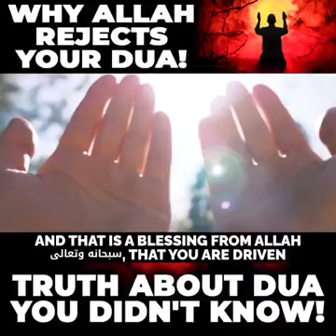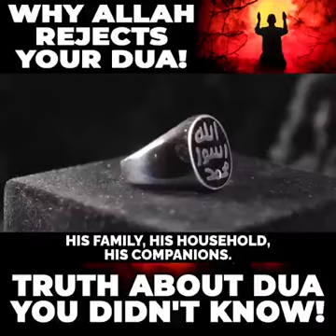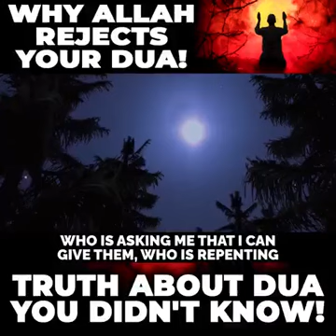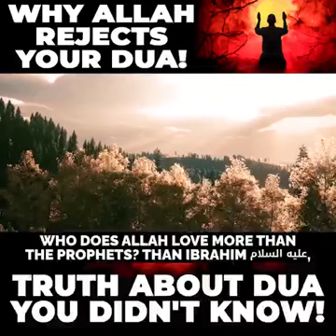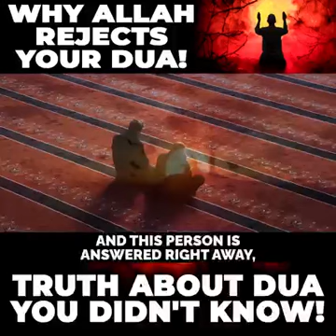why allah rejects ur duwas